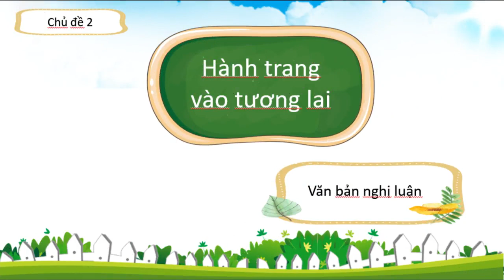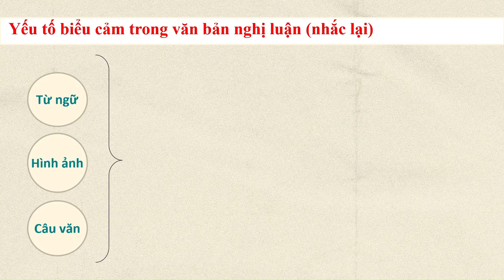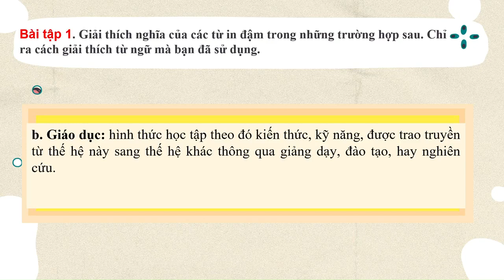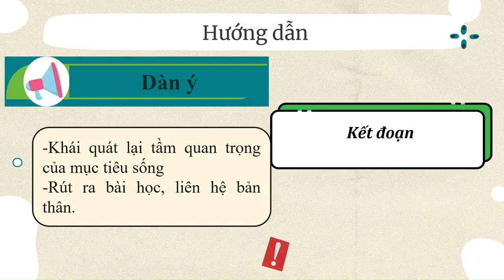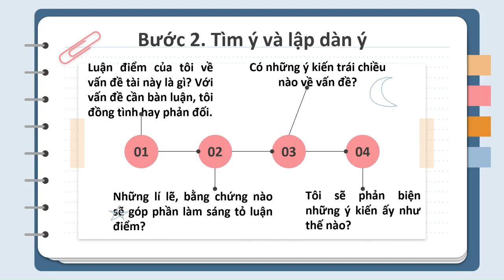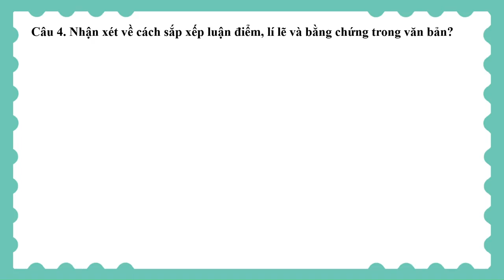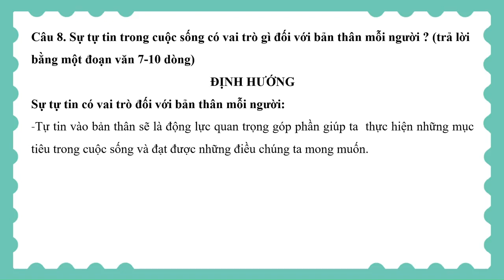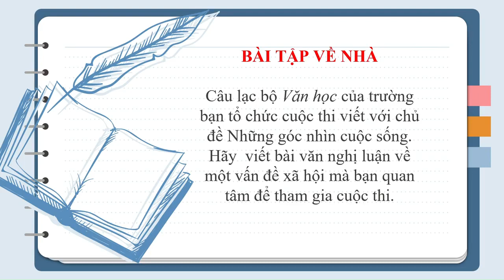Đức Trí_Ngữ Văn 11_Chủ đề 2_Hành trang vào tương lai_Văn bản nghị luận